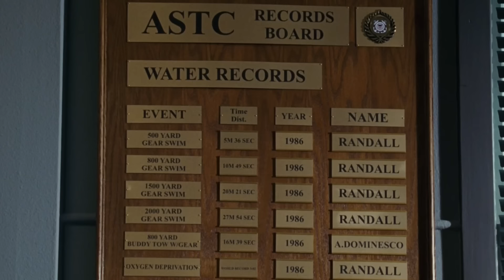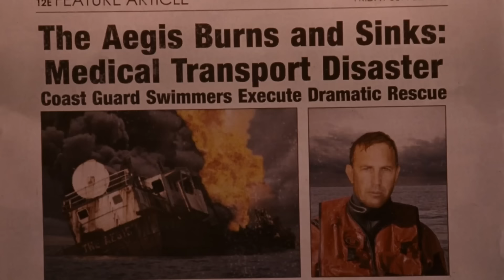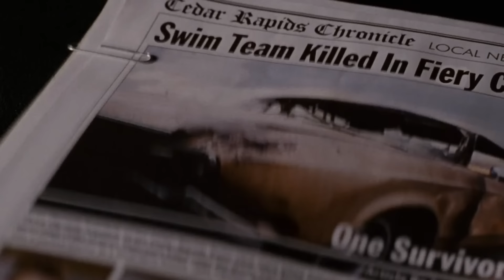Деспотичный старшина подвергает курсантов адским испытаниям, опасным для их жизни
Ребят закинули в резервуар, наполненный водой со льдом, чтобы проверить как они справятся с гипотермией
Краткий пересказ сюжета фильма "Спасатель" (2006)